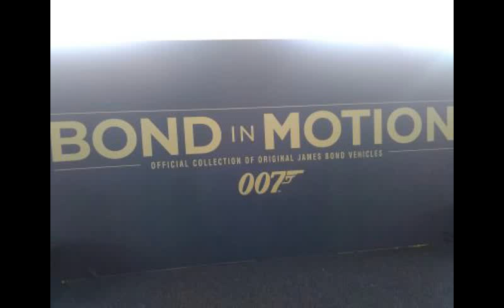BOND IN MOTION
live streams and videos on farming simulator as real as the game allows